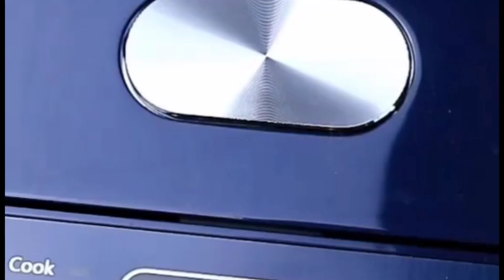Bikin Cemilan Gulung-Gulung Simpel Enak Di Cocol Bikin Kenyang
Di Video kali ini, Saya akan ajarkan tutorial cara membuat masakan untuk cemilan dari daging dan sawi. Cara membuatnya sangat mudah dan simpel. Yang pastinya enak, sedap, gurih dan crispy. Bahan bahan yang di gunakan juga sangat mudah di dapatkan di pasar, warung atau toko terdekat dari tempat tinggal anda.
Karena cara membuat masakan ini sangat mudah. Saya yakin ibu / bunda di rumah bisa membuatnya dan mencoba di rumah. Biar bisa membuat menu hidangan makanan di rumah. Yang di sukai keluarga ibu di rumah. Biar suami dan anak anak senang makan di rumah dengan menu menu baru. Yang ada di channel yutube ini.
Selamat mencoba bunda, salam satu dapur dan sukses selalu.

Sejarah singkat memasak :
Sekitar 1,9 juta tahun yang lalu, teknik memasak sudah ditemukan.Cara memasak dan mengolah makanan telah dipelopori oleh manusia purba, yaitu Homo Erectus, yang hidup di era ini.Bukti api yang ditemukan 30 meter dari gua tempat tinggal para manusia prasejarah yang didukung dugaan ini.